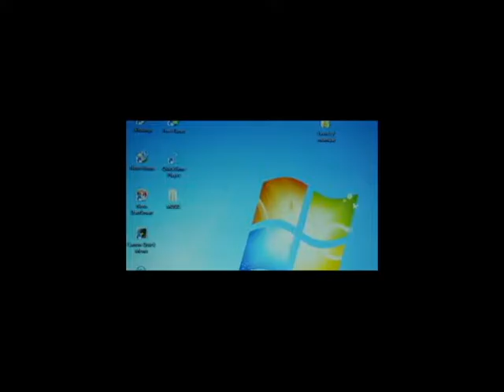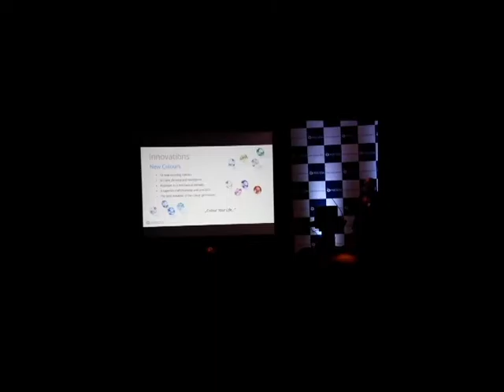PRCIOSA WITH DIVYA KHOSLA KUMAR